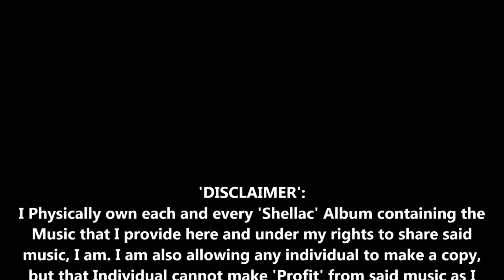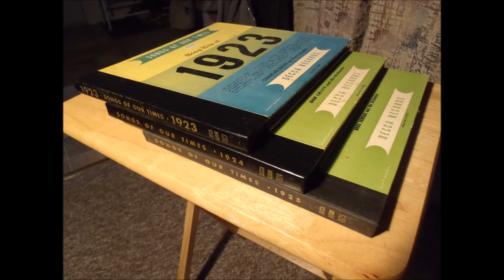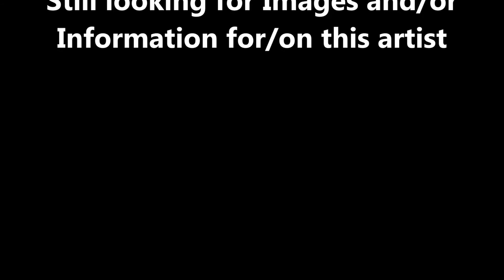Songs Of Our Times-1923-Charles Baum and His Orchestra-Fox Trot Medely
Louisville Lou and It Ain't Gonna Rain No Mo' and Oh! Gee Oh! Gosh Oh! Golly I'm In Love